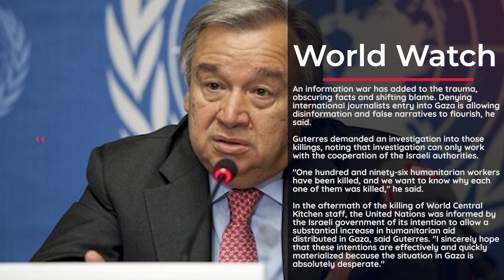UN chief demands paradigm shift in Israel's military strategy in Gaza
UN Secretary-General Antonio Guterres has called for a paradigm shift in Israel's military strategy in Gaza and in aid delivery to save lives.

Following this week's appalling killing of seven humanitarian workers from World Central Kitchen, the Israeli government has acknowledged mistakes and announced some disciplinary measures, Guterres said on Friday. "But the essential problem is not who made the mistakes, it is the military strategy and procedures in place that allow for those mistakes to multiply time and time again."

Fixing those failures requires independent investigations and meaningful and measurable change on the ground, he said at a press encounter as the Gaza conflict is about to become six months old.

In its speed, scale and inhumane ferocity, the war in Gaza is the deadliest of conflicts -- for civilians, for aid workers, for journalists, for health workers, and for UN staff. Some 196 humanitarian aid workers, including more than 175 UN staff members, have been killed, Guterres was quoted by Xinhua news agency as saying.

An information war has added to the trauma, obscuring facts and shifting blame. Denying international journalists entry into Gaza is allowing disinformation and false narratives to flourish, he said.

Guterres demanded an investigation into those killings, noting that investigation can only work with the cooperation of the Israeli authorities.

"One hundred and ninety-six humanitarian workers have been killed, and we want to know why each one of them was killed," he said.

In the aftermath of the killing of World Central Kitchen staff, the United Nations was informed by the Israeli government of its intention to allow a substantial increase in humanitarian aid distributed in Gaza, said Guterres.

 "I sincerely hope that these intentions are effectively and quickly materialized because the situation in Gaza is absolutely desperate."

Dramatic humanitarian conditions require a quantum leap in the delivery of life-saving aid -- a true paradigm shift, he said.

Guterres repeated his urgent appeals for an immediate humanitarian cease-fire, the unconditional release of all hostages, the protection of civilians, and the unimpeded delivery of humanitarian aid.

Last week, the Security Council called for just that in its Resolution 2728. In December, the council demanded, in another resolution, accelerating the delivery of life-saving aid under a UN mechanism. All those demands must be implemented. Failure would be unforgivable, he said.

"Six months on, we are at the brink of mass starvation, of regional conflagration, of a total loss of faith in global standards and norms. It's time to step back from that brink, to silence the guns, to ease the horrible suffering, and to stop a potential famine before it is too late," said Guterres.